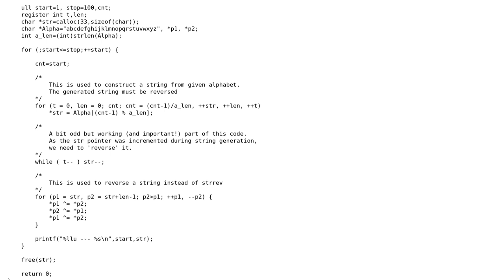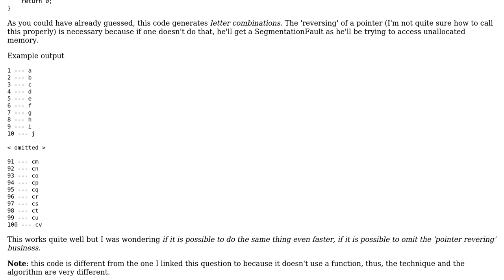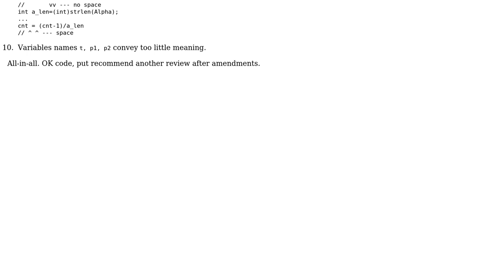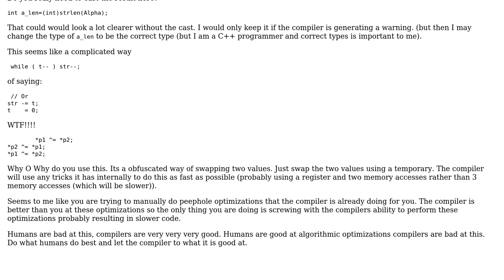Code Review: Generating letter combinations (2 Solutions!!)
Code Review: Generating letter combinations

With thanks & praise to God, and with thanks to the many people who have made this project possible! | Content (except music & images) licensed under CC BY-SA | Music | Images & others | With thanks to user Martin York user ForceBru user chux - Reinstate Monica and the Stack Exchange Network Trademarks are property of their respective owners. You are responsible for your own actions.